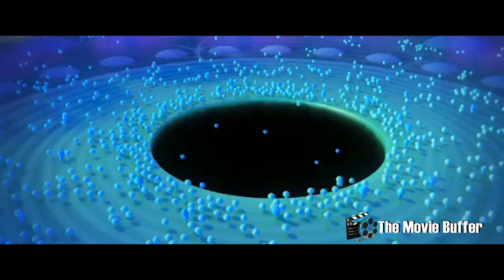SOUL REVIEW - HINDU REINCARNATIONISM?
Joe in the movie Soul feels that he died too young and that he needs to reenter his body because he must become a great jazz artist! However, he learns it’s not that simple. Unlike in the movie Heaven Can Wait the Joe in Soul did die at his scheduled time. This movie is about coming to grips with the realities of his life journey and his relationships with his mother and with himself. Its all about the choices that we make that leads us to where we end up in life. Joe is like many of us who look around at our life and see nothing but failures and missed opportunities instead of realizing that our life is meaningful and touches so many others.

We often learn this too late in life or possibly after death. That could be the purpose of each lifetime, to experience, make choices, and ultimately learn from them so as to be a better contributor to the universe.  There are many religions who believe in reincarnation. One particular one is Hinduism:

According to the Hindu afterlife, death is not the end of a person’s soul. Instead, it will keep coming back to life in a different form based on the intentions and actions of that soul during their life on earth.
Hindus believe that the cycle of life and death is part of a journey that should ultimately lead the soul to salvation and oneness with God. To achieve this salvation, the soul must rid itself of all selfishness and bad intentions.
Analysis for classic and new content.